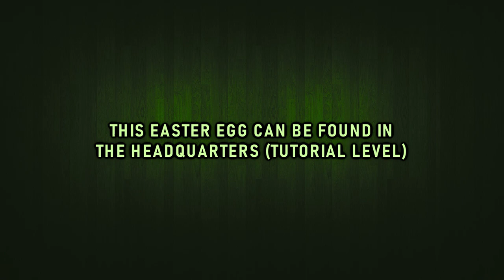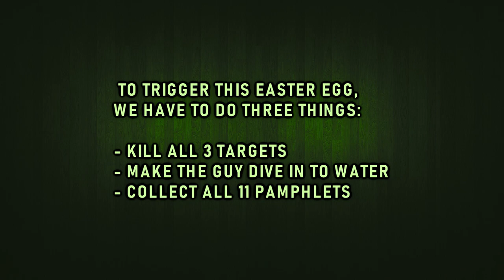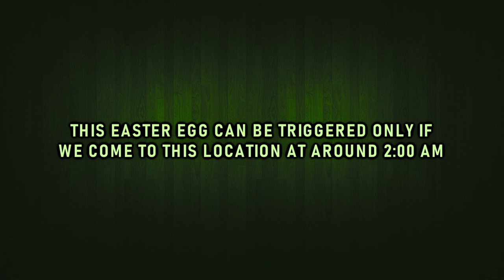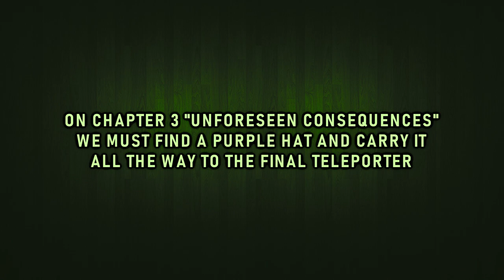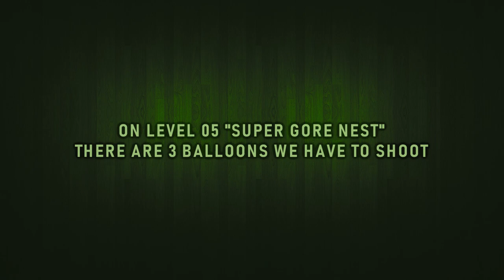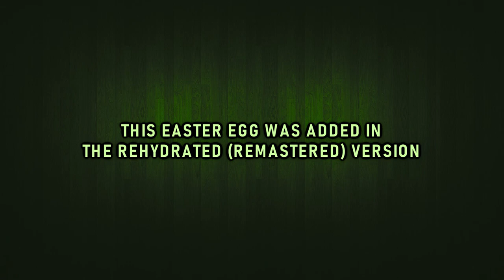Craziest Easter Eggs In Video Games (RDR2, Hitman 2, Just Cause 4, Doom Eternal and more) #1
New compilation series, featuring the best, craziest, weirdest and/or wtf Easter Eggs and Secrets found in Video Games.

Comment your suggestions if you want them in the future episodes (you will get full credit)

The List:

01. IT Pennywise (Maneater)
02. Robot Dancing Macarena (SiN: Gold)
03. Moosenado / Moose Tornado (HITMAN 2)
04. Ghost Ship (Just Cause 4)
05. Flying Car (Generation Zero)
06. UFO Sighting (Red Dead Redemption 2)
07. Gman With Purple Hat Secret Ending (Black Mesa [Half Life 1 Remake])
08. Secret Birthday Cake (DOOM Eternal)
09. Mocking SpongeBob Meme Idle Animation (SpongeBob SquarePants: Battle For The Bikini Bottom Rehydrated)